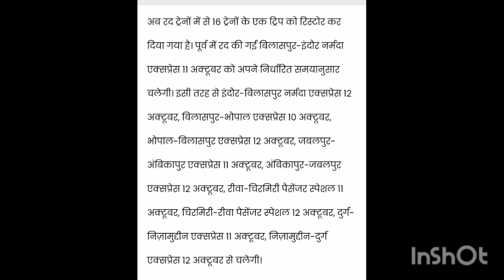नर्मदा एक्सप्रेस फिर लौटेगी पटरी पर